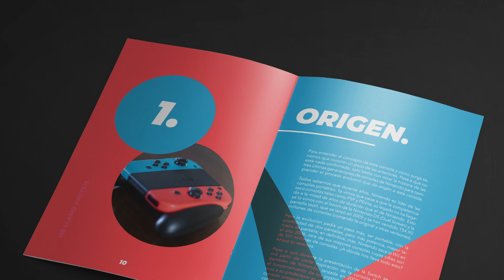Nintendo Switch | J. Signer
[ENG] - This is my final project for InDesign assignment. This is thought to be a user manual guide included with the Nintendo Switch, using a different format than the current one. Its 60 pages long and includes some curiosities about the Switch itself. Its measures are the one of an A5 (21cm x 15cm).
[ESP] - Este es mi proyecto final para la asignatura de InDesign. Está pensado para ser una guía o manual de usuario que se incluya con la Nintendo Switch, siendo un formato diferente del actual. Tiene 60 páginas e incluye algunas curiosidades sobre la propia Switch. Sus dimensiones en físicos son las de un A5 (21cm x 15cm).